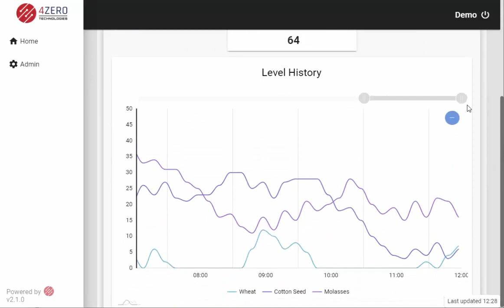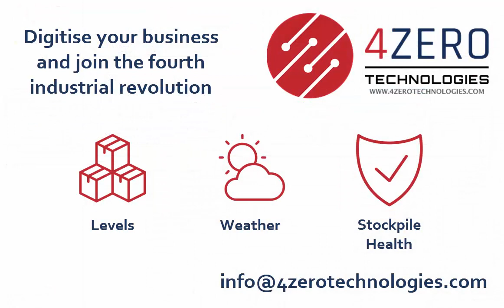Vault - V2.1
Showcasing v2.1 of the level monitoring features in our Vault.